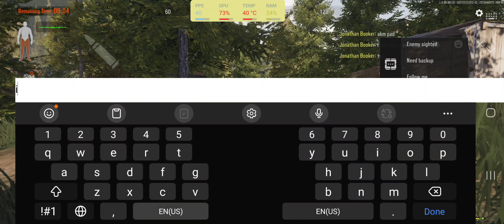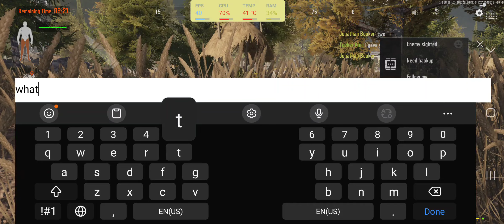Samsung S20+ Arena Breakout Graphic HDR HD Test Game TEMP FPS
Arena Breakout Game test on samsung s20 plus HDR HD Graphics
fps ?
test includes
fps/temp/gpu usage/ Ram usage.

Mobile spec:
snapdragon 865
Ram 12gb
storage 256gb
display Screen Resolution 3200x1440
recorded in 2400x1080 setting